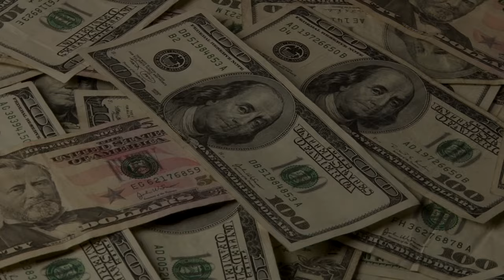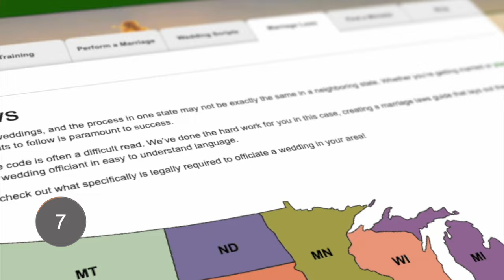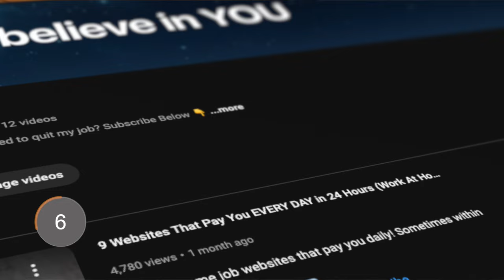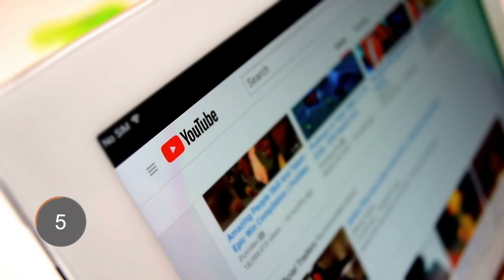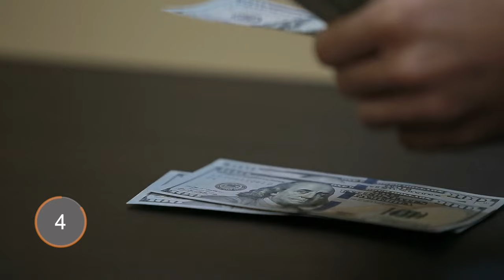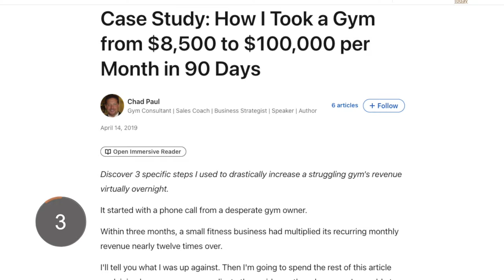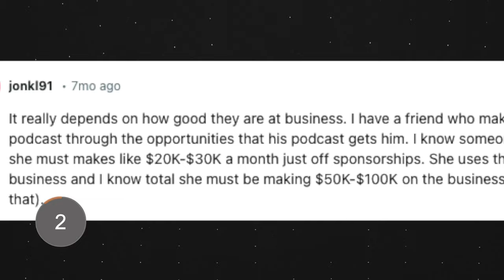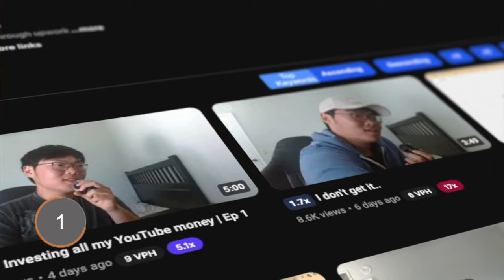My FAVORITE High-Paying Side Hustle Shortcuts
Let's tackle 7 Side Hustles for beginners that can make you $100k a year!

Wanna grow on YouTube for Free?

If we haven’t yet before - Hey 👋 I’m Chris; I'm a full-time Husband, Dad, and Entrepreneur. I’ve somehow become a side hustle and credit card guy, and I'm cool with that. Through my videos here on this channel, I am able to help as many as possible break free from 9-5s that most of us don't like.